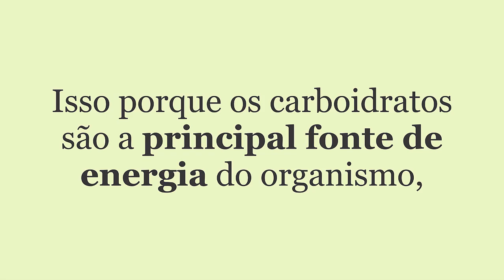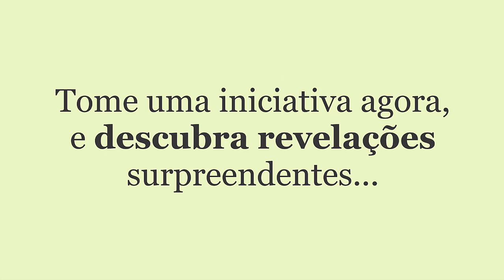Emagrecer Reduzindo Carboidratos com Dieta Cetogênica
Reduzir drasticamente os carboidratos ingeridos é uma das estratégias mais clássicas para emagrecer. E um exemplo desse método é a dieta cetogênica, que surgiu nos anos 1920 como tratamento para a epilepsia, ganhou fama pelos seus poderes na perda de peso na década de 1960 e foi evoluindo ao longo do tempo. Isto porque os carboidratos são a principal fonte de energia do organismo, já que por meio deles é obtida a glicose. Quando isto é realizado o corpo precisa retirar a energia de outras fontes. A segunda opção é a reserva de gordura que o nosso corpo possui. Quando esta reserva de gordura é queimada, a pessoa emagrece.

RECEITAS VEGANA E VEGETARIANA NA PALMA DE SUA MÃO
Clique e aproveite o preço promocional!

Oferta Kindle Unlimited Grátis por 30 Dias - Mais de 1 Milhão de eBooks
Inscrição para assinatura digital:
Conheça o novo Kindle: